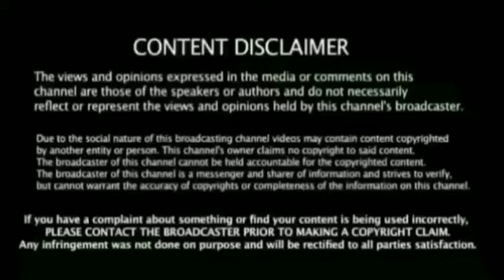Ind vs Wi 1st Odi Match : Ind Team 11 ரோஹித் அதிரடி முடிவு Ok சொன்ன கோலி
Ind vs Wi 1st Odi Match Just Rohit Ind Team 11 Select  Breaking news